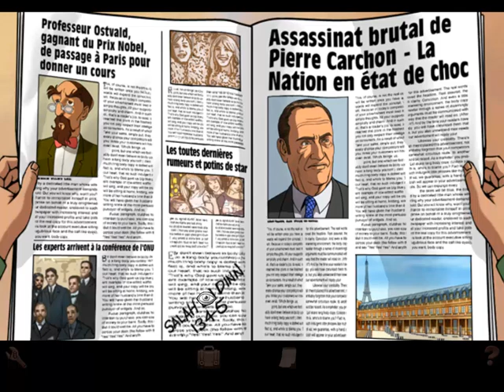Let's Play Broken Sword: SotT DC (Part 3 - Enter, George Stobbart)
Almost wrote "Enter George Stobbart", which would've meant something completely else...